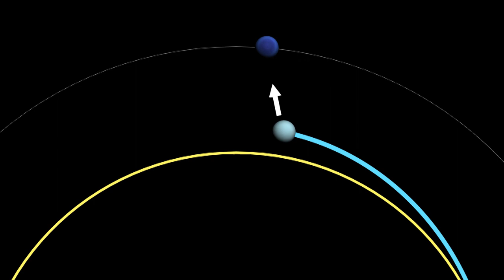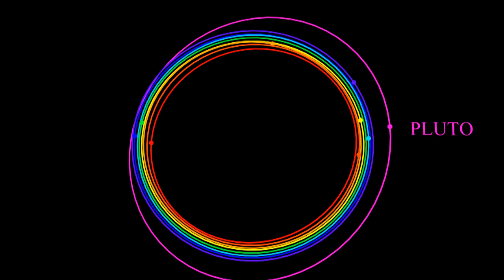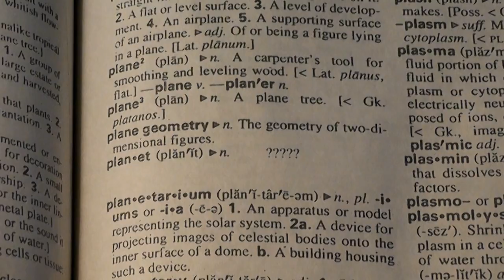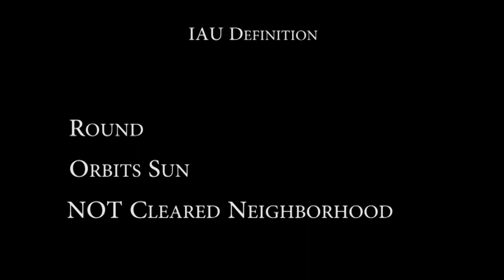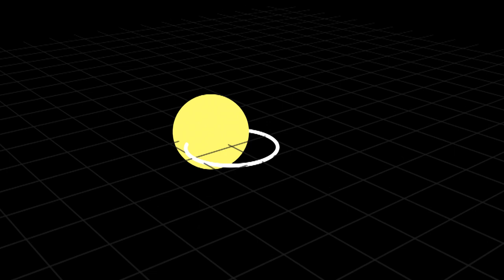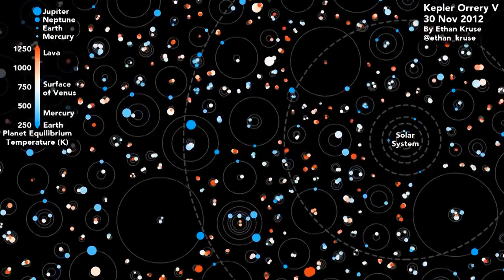Is Pluto a Planet?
Where the controversy surrounding Pluto came from. And I give historical background on how we discovered all of the planets.

Images from

NASA
Diego Jimenez
Lemuel Francis Abbott
Emanuel Leutze
Allan Ramsay
Costanzo Angelini
Anton Raphael Mengs
Hubert von Herkomer